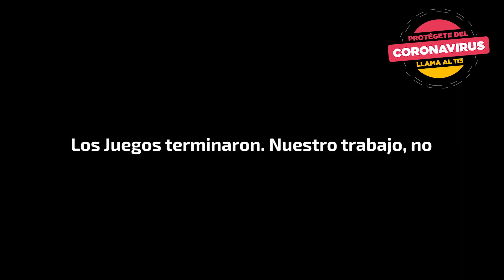Legado Lima 2019 | Avance en construcción de hospitales temporales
Ahora cada vez falta menos para terminar la misión que recibimos: implementar 6 hospitales temporales durante esta coyuntura. 🏥 El legado de Lima2019 va más allá del deporte. 🔝